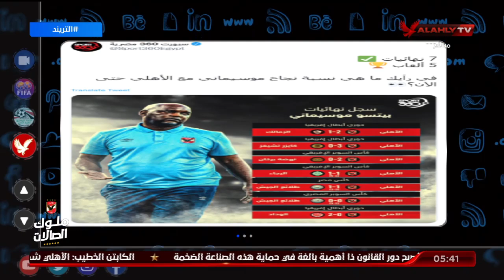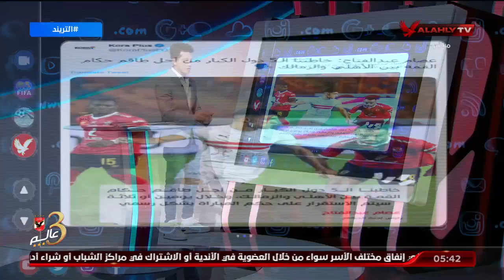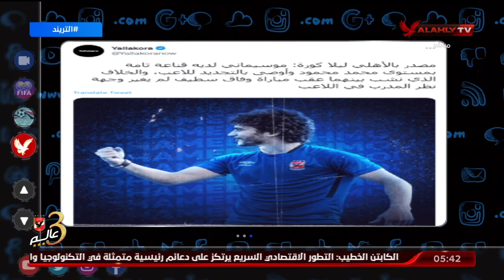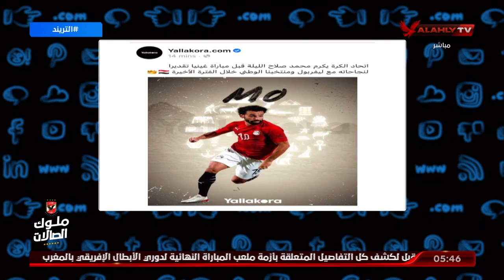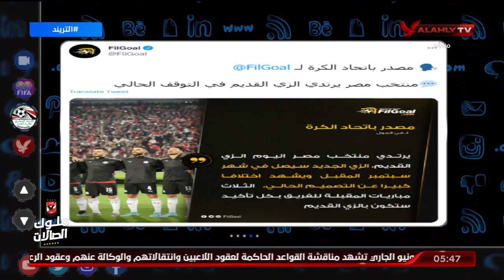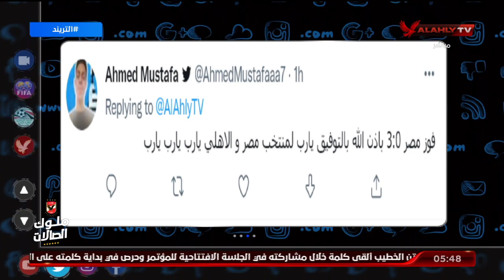حلقة التريند تقديم أمير هشام | 5 - 6 - 2022